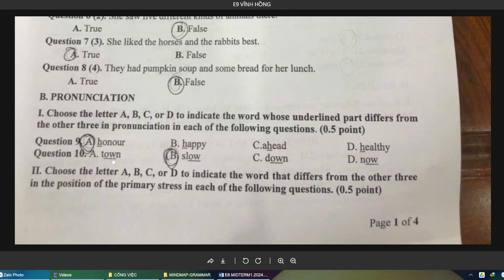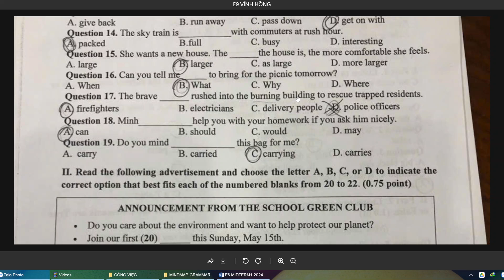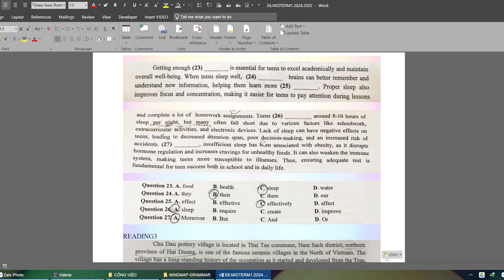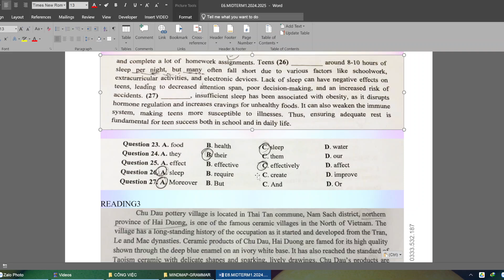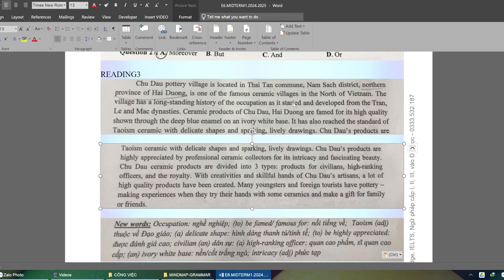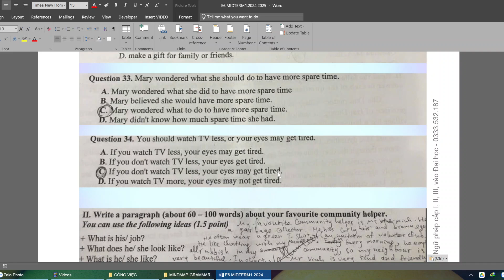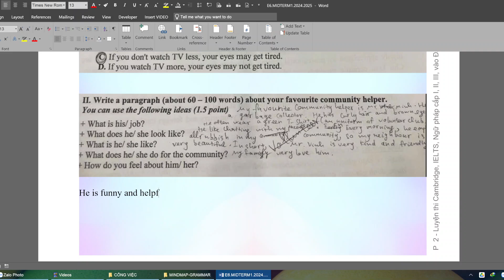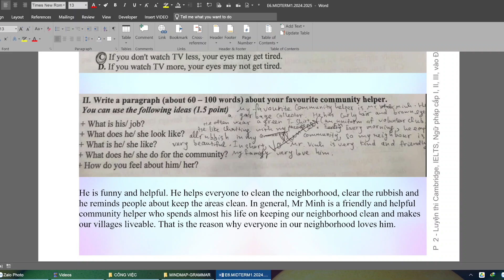E9 - GIẢI ĐỀ MÔN ANH - GIỮA KỲ 1. 2024.2025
Học tiếng Anh cùng teacher John (tienganhbinhgiang.online) - 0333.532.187 nhé các em.